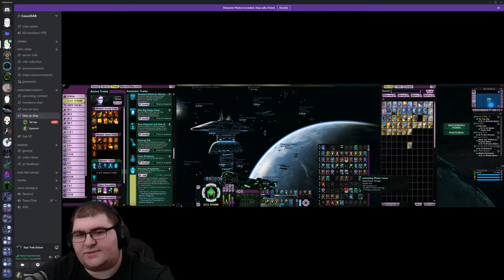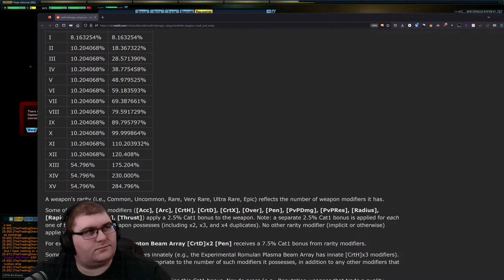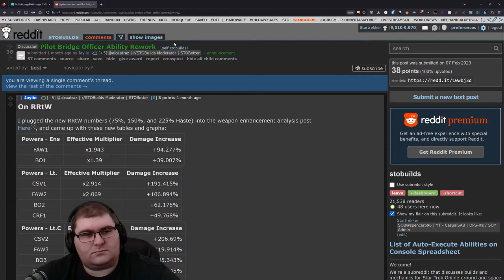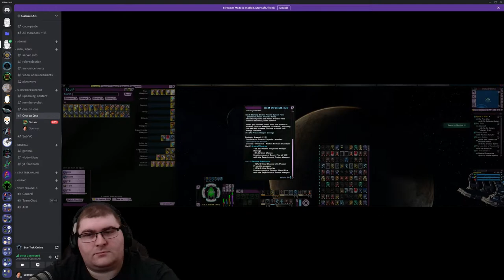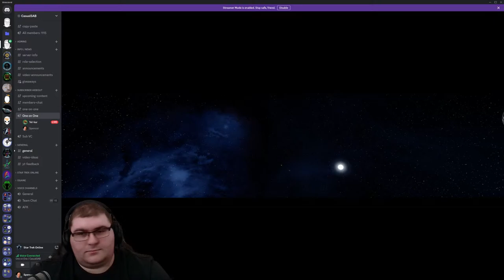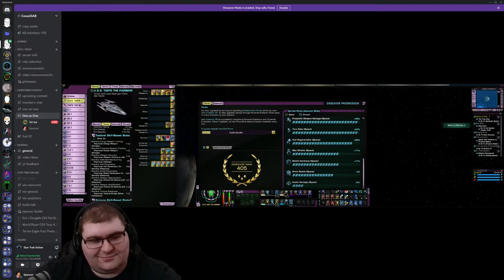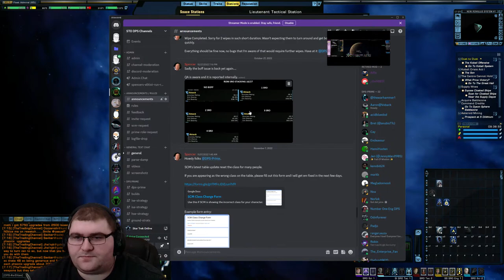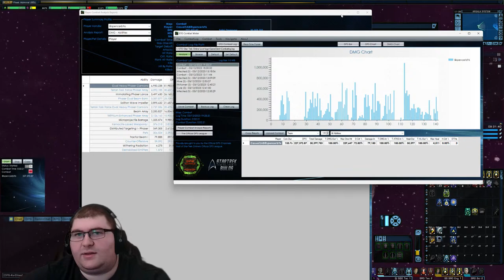Mars Pilot Escort Build Stream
Building out and playing with the Mars Pilot Escort courtesy of Tel-Kar.